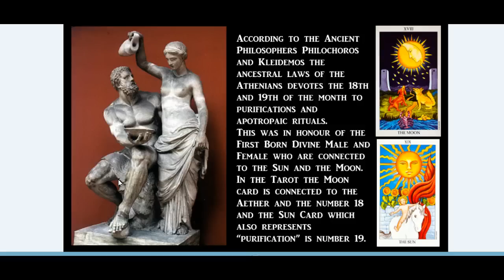Divine Nature within Mankind Series: #1 - The Ancient Athenian and Tarot Connection